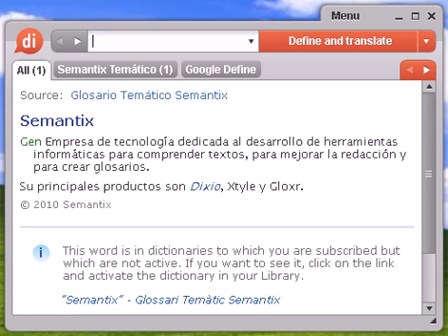Definición de chutar